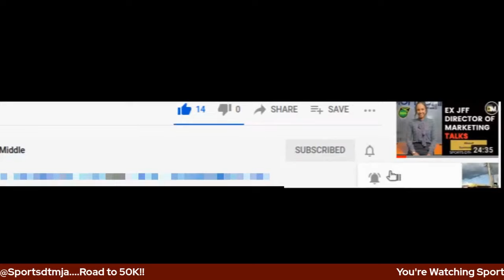Jamaican Men Attempt To Roll Back - Glory Days In 400M At World Champs | Oregon 2022 |Jamaica |DTM